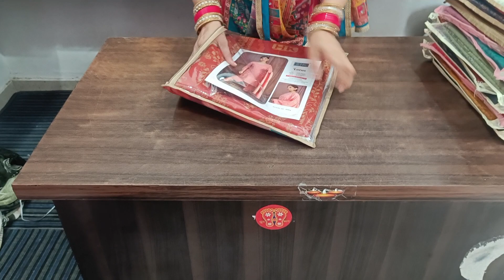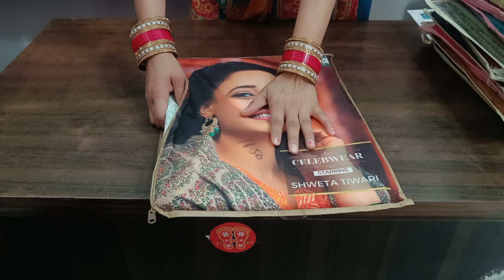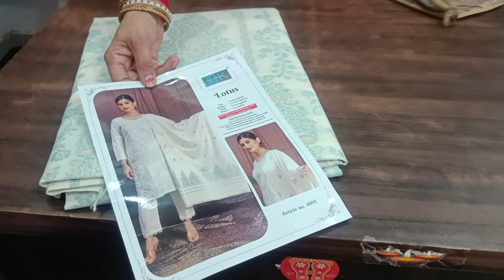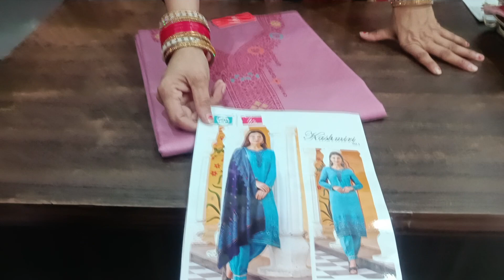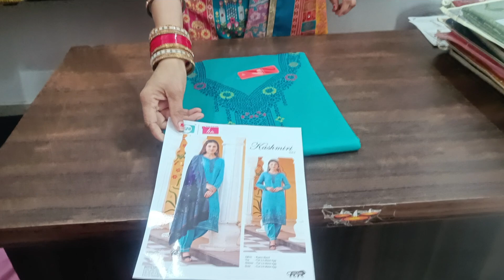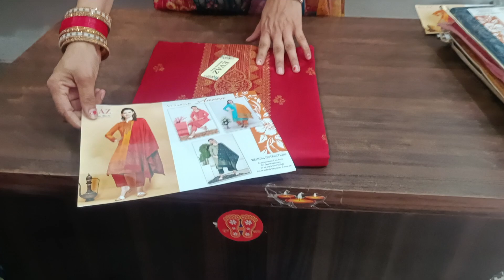40000 सब्सक्राइबर होने की खुशी पर जबरदस्त डिस्काउंट ऑडर नंबर=9817127853💯👌🙏